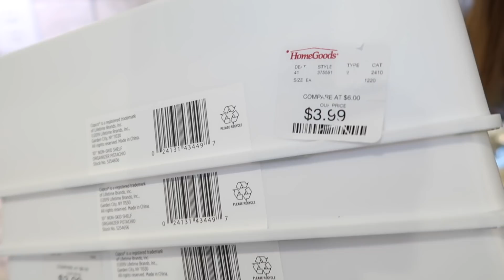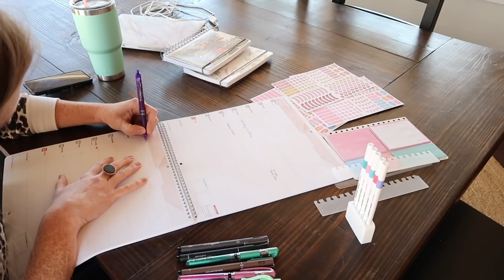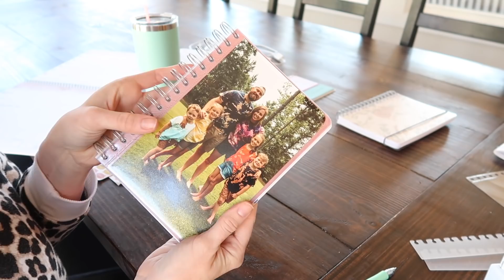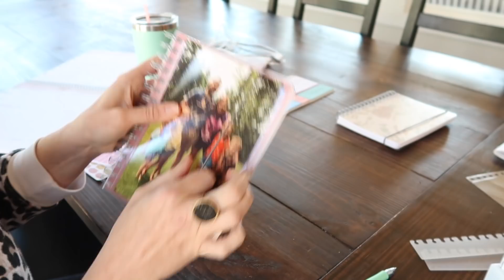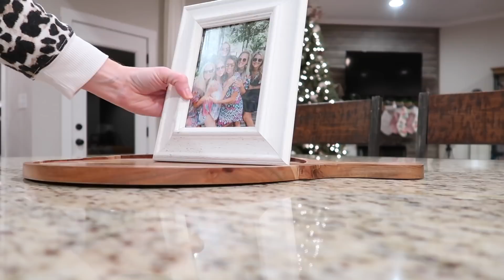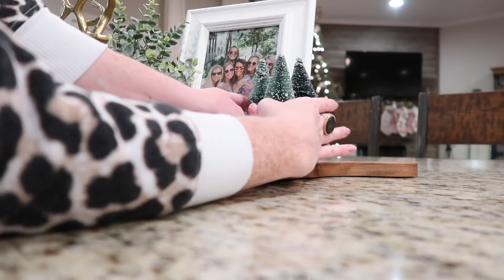SUPER DUPER PREP + CLEAN + PLAN WITH ME! | ORGANIZING FOR THE NEW YEAR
Be sure to check out Personal Planner today & create your fully customizable planner, mixbook, wall planner...or all THREE! 😍
If you know anything about me, you know my love for planning and writing EVERYTHING down on paper runs DEEP! I had way too much fun creating my own personal planner & I use it every single day. It's the little things that make my heart SO happy! ♥️

[quick links!]

STEAM MOP
OCEDAR SPIN MOP
WINDOW SCRUBBER/SQUEEGEE
PRESSURE WASHER
PRESSURE WASHER SURFACE CLEANER

⭐️ organization ⭐️
HANGING CLOSET RODS
OUR SHOE RACK
GIRLS' SHOE RACK
CRICUT MAKER

⭐️  decor + furniture ⭐️
dining room rug
kitchen runner
living room rug
our bed
our dresser